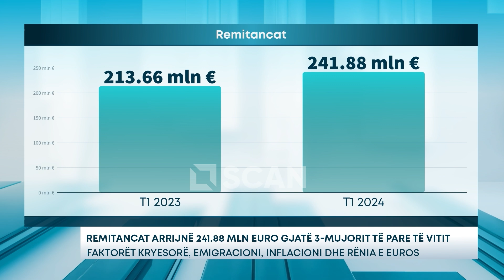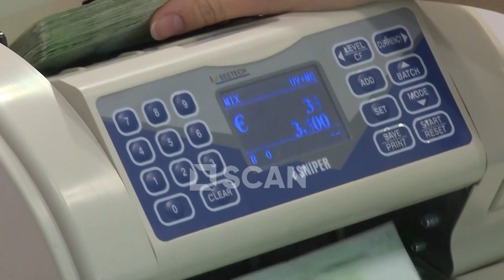Remitancat arrijnë 241 88 mln euro gjatë 3 mujorit të pare të vitit